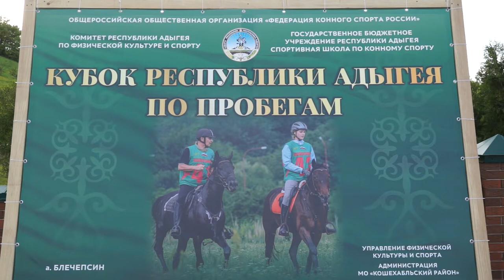16-05-2022 г Конно спортивный пробег в Кошехабльском районе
Мы приносим свои извинения. произошла техническая ошибка